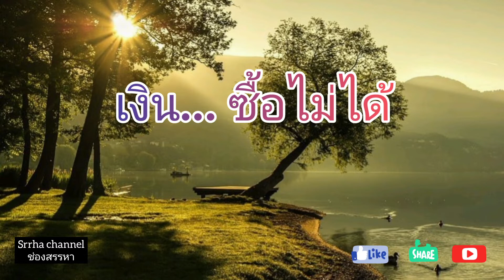EP64.​ บทเรียนชีวิต